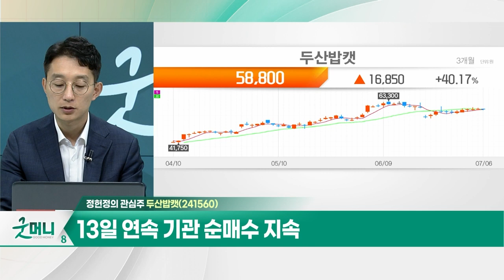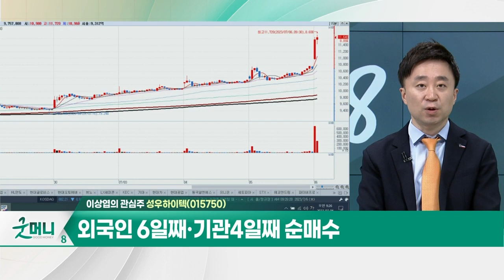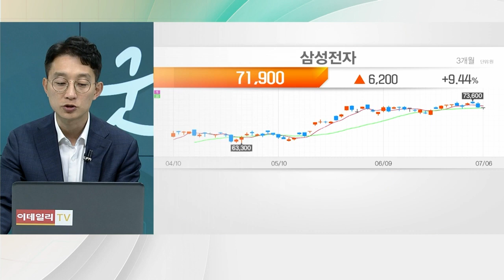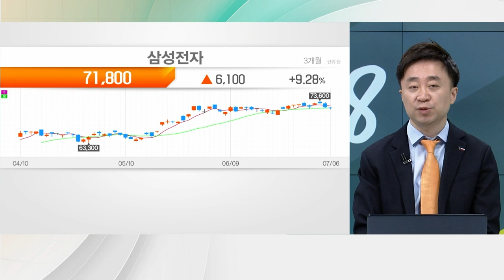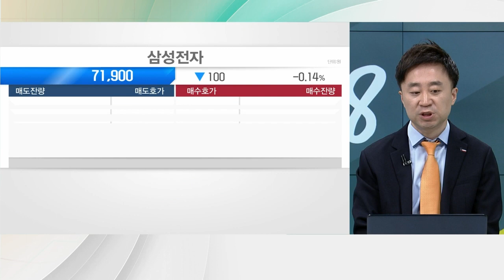두산밥캣(241560)… 대규모 인프라 투자 수혜 예상 / 성우하이텍(015750)… 배터리 케이스 수주 기대감_개장 관심주 (20230706)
Q. 날개 단 자동차 판매… 부품주도 달릴까?
Q. 자동차주, 이유있는 질주… 역대급 실적 기대?

- 대규모 인프라 투자 수혜 예상
- 2차전지 핵심광물 채굴 관련 수요
- 13일 연속 기관 순매수 지속

- 배터리 케이스 수주 기대감
- 멕시코 누에보레온주 공장 증설 기대
- 올해 영업이익 2천억 돌파 VS 현재 시총 8,500억원
- 외국인 6일째·기관4일째 순매수